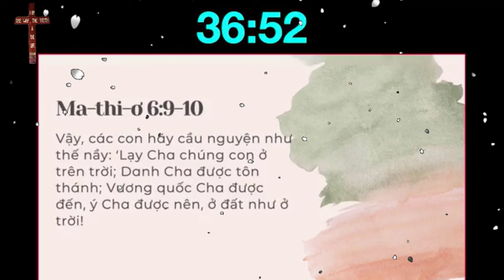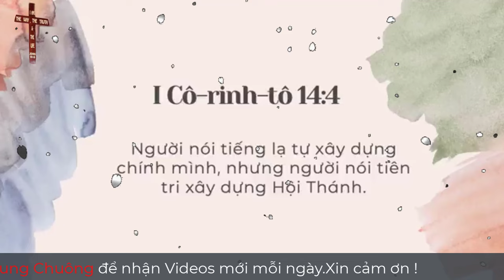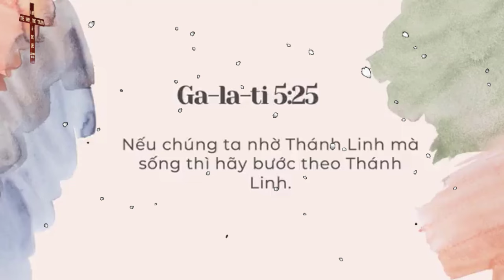Mục sư Stephen Joel McCracken | Đại Hội Ân Tứ | Bứt Phá